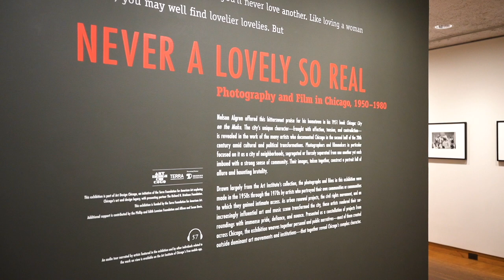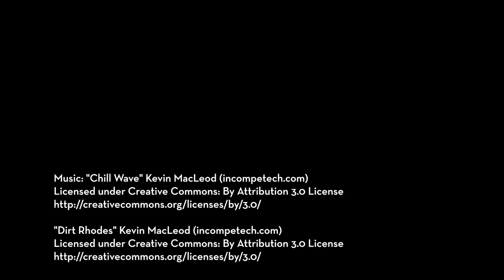Our city then and now: How young photographers are defining Chicago’s visual narrative by Pat Nabong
This video was created in collaboration with Free Spirit Media and Art Design Chicago, an initiative of the Terra Foundation for American Art exploring Chicago's art and design legacy through more than 30 exhibitions, as well as hundreds of talks, tours and special visits in 2018.